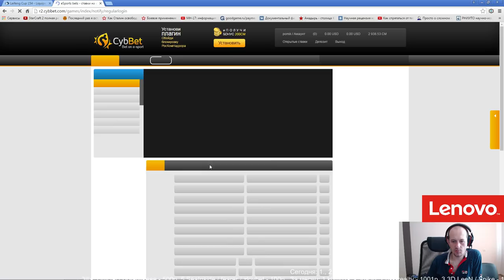Leifeng #154(плеойфф - часть 1) Pomi